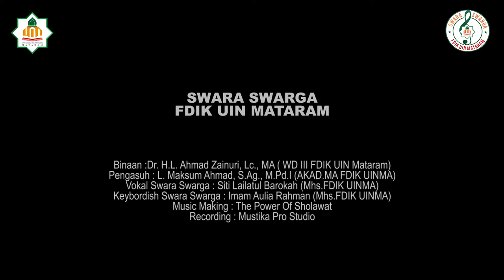Swara Swarga- Thoriqoh Ramadhan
THE FIRST ALBUM
VOKAL GROUP
SWARA SWARGA

F D I K   U I N   M A T A R A M

Binaan :Dr. H.L. Ahmad Zainuri, Lc., MA ( WD III FDIK UIN Mataram)

Pengasuh : L. Maksum Ahmad, S.Ag., M.Pd.I (AKAD.MA FDIK UINMA)

Vokal Swara Swarga : Siti Lailatul Barokah (Mhs.FDIK UINMA)

Keybordish Swara Swarga : Imam Aulia Rahman (Mhs.FDIK UINMA)

Music Making : The Power Of Sholawat
Recording : Mustika Pro Studio
Album Ma’rifat Ramadhan
Cipt. Mik Cum

Edited by: ‎@UINTV Mataram : @awinazhari @rionoris